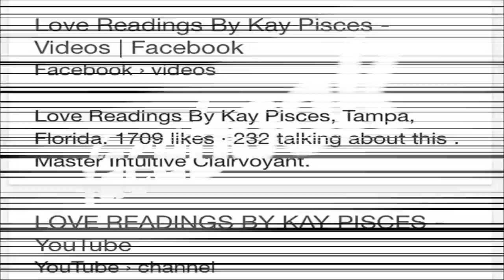KAY PISCES LIVE!! STREAMED|FACEBOOK & YT! LIKE FB FOR ALERTS!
MASTER INTUITIVE CLAIRVOYANT SOUL READER

AVAILABLE IN LIMITED QUANTITIES